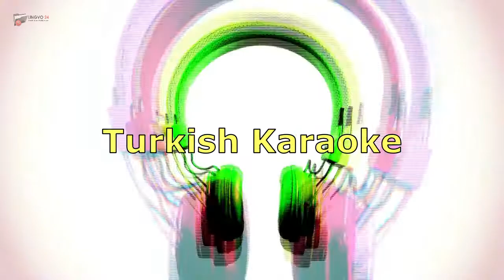Turkish Karaoke. Mühür by Irmak Arici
Singers:  IrmakArici & FerdiCan_16

Countries:

Turkey
VS
Turkey

Language:
Turkish

Irmak Arıcı was born on July 31, 1998 in Çankırı. He completed his childhood and education life in Çankırı. He started his music career as an amateur. He published his amateur songs on YouTube. With his song “Gönlibi Gönlün”, he had a great break and was known. It has reached nearly 10 million views in 4 days. In 2019, he published his duet "Mühür" with his famous artist Mustafa Ceceli.